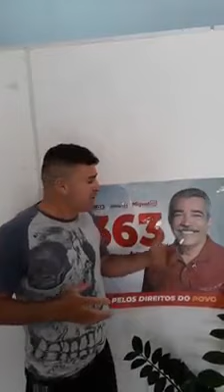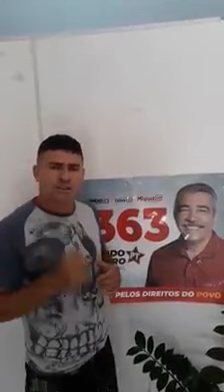Vamos eliminar este câncer da política.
Vídeo de VALTEMIR